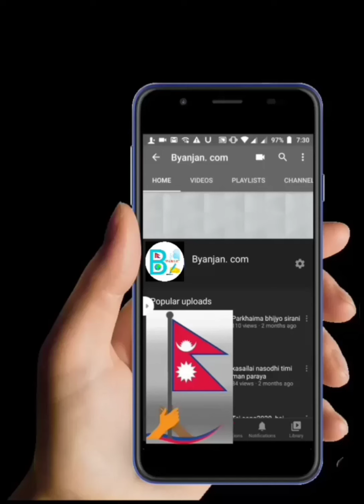जनक सिग्देल को पाँच मुक्तक/ Janak Sigdel ko muktak.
मुक्तक कस्तो लाग्यो कमेन्ट गर्नुहोला ।